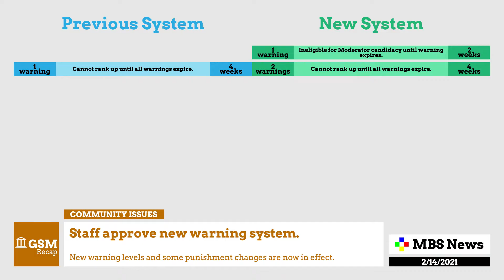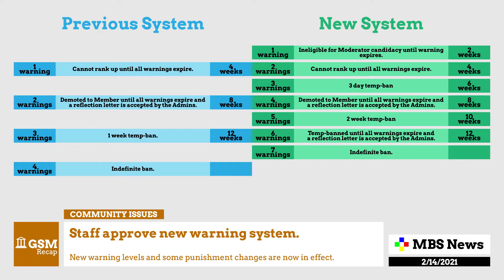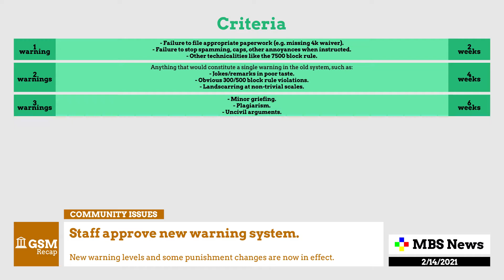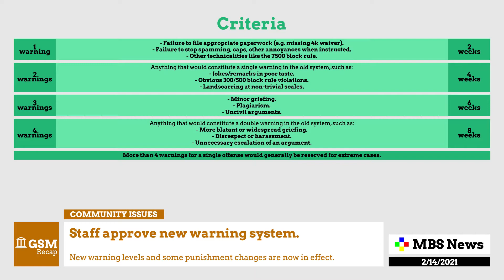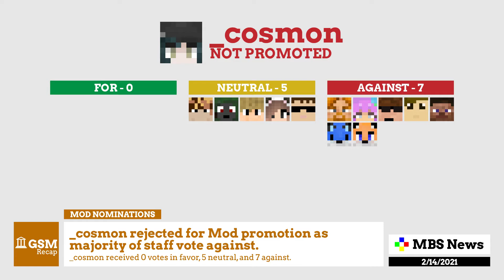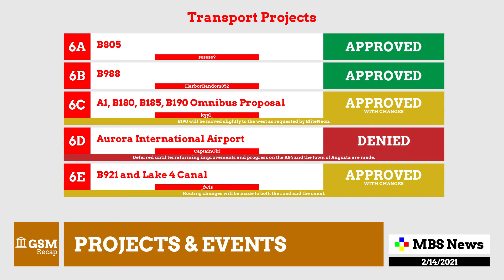[MBS News] GSM Recap - 2/14/2021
0:00 - Headlines
1:00 - New warning system
7:40 - _cosmon rejected for Mod
8:10 - Mod nominees Discord channels discontinued
9:40 - New plugins to be tested on beta
10:19 - Other administrative decisions
10:49 - Projects and events